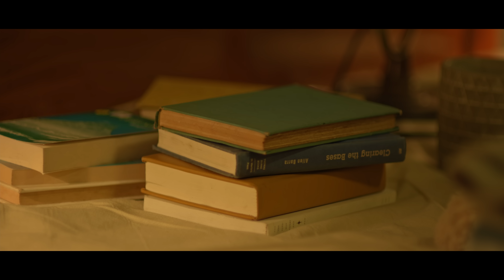SUD - Halong (Official Music Video)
Official music video of Halong by SUD

Halong by SUD
Produced by Roll Martinez
Mixed by Emil dela Rosa
Mastered by Jett Galindo

Director: Prime Cruz
Executive Producers: Jun Robles Lana, Perci Intalan
Line Producers: Wiz Capacia, Dacky Dacanay
Director of Photography: Choice Israel
Production Designer: Sam Manacsa
Location Manager: Fatima Bautusta
Art Director: Roy Riquejo
Make Up Artist: Maxene Delos Santos
Setmen: Reymond Daria, Joselito Ramos Manalastas, Ervee Maximo Corpuz
Utility Personnel: Christian Sulit
Post Supervisor: Kris Palma
Editor: Galileo Te
Colorist: JoNico
GFX Artist: Charmane Espiritu
Film through Cinerent Philippines, Inc.

Sindikato Productions
Joe-Nel Garcia